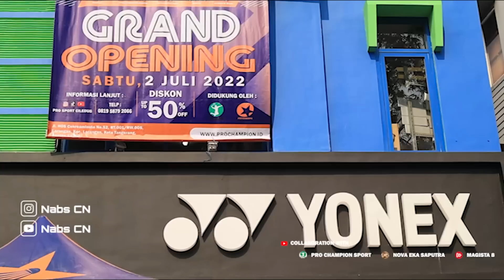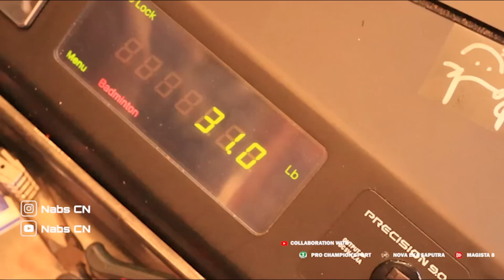Akhirnya Ketemu TOKO VIRAL Original Murah. Tempat Atlet Belanja. WAJIB NONTON BUANGET BANYAK REQUEST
Thanks to:
 @Prochampion Sport
 @Nova Eka Saputra
PRO SPORT CILEDUG
Jl. HOS Cokroaminoto No.52, RT.001/RW.005, Larangan, Kec. Larangan, Kota Tangerang, Banten 15156

Akhirnya Ketemu TOKO YONEX RESMI Tempat Kevin Sanjaya Nyenar. Ternyata Punya Taufik Hidayat
TERNYATA PARA ATLET KESINI Jelang OLIMPIDE TOKYO. Raket Kevin Sanjaya / Anthony Ginting WAJIB NONTON
DISINI ADIDAS Nike Yonex Lining DIBANTING HARGA!! KARENA SEPI? Beli barang Termurah di Geledah Toko
HAUL SEPATU MURAH MERIAH DI SHOPEE | SNEAKERS PALING LARIS DI SHOPEE ! WAJIB NONTON BUANGET
Tarikan Senar Master Badminton Mau Tau ? | Kamu Harus Tau!
CeritaJuara Eps.02 - Ternyata ini Rahasia Smash Kencang Ucok!